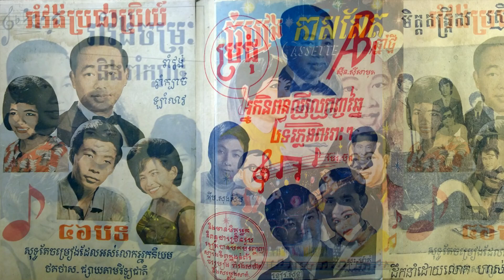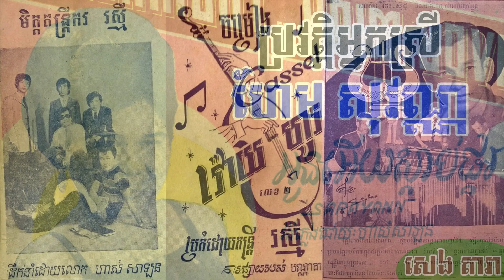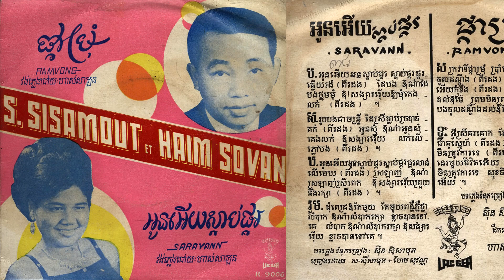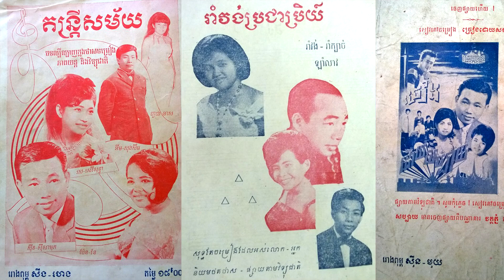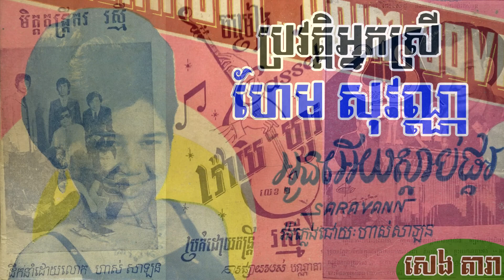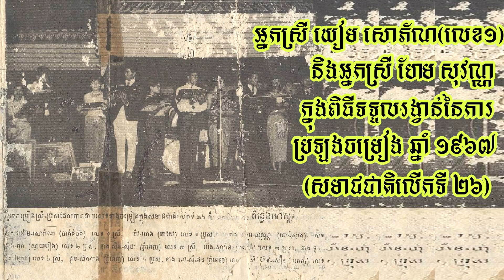ប្រវត្តិអ្នកស្រី ហែម សុវណ្ណ (Biography of MrsHem Sovan) By : SENG DARA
ជាអ្នកចម្រៀងមានកំណើតមកពីខេត្តពោធិសាត់តែម្នាក់គត់ដែលមានឈ្មោះបោះសំឡេងគួរសមនៅសម័យនោះ ។ ប៉ុន្តែក៏ជាអ្នកចម្រៀងប្រឡូកសិល្បៈខ្លីជាងគេផងដែរ គឺច្រៀបបានប្រហែលមួយឆ្នាំក៏ឈប់ទៅវិញ ព្រោះស្វាមីសំណូមពរ ។ ប្រវត្តិអ្នកស្រីមានរឿងរ៉ាវជាច្រើនគួរឲ្យជក់ចិត្ត សូមទស្សនានិងស្តាប់កំសាន្តទាំងអស់គ្នា...។ សេង តារា